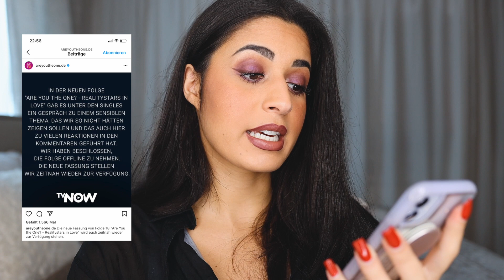AYTO Skandal Folge 18 (geht wirklich gar nicht)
Quelle: RTL Are you the one Folge 18